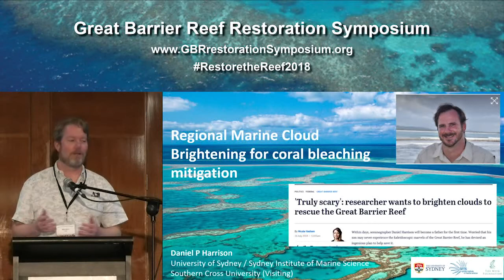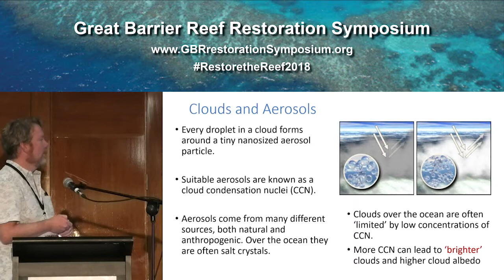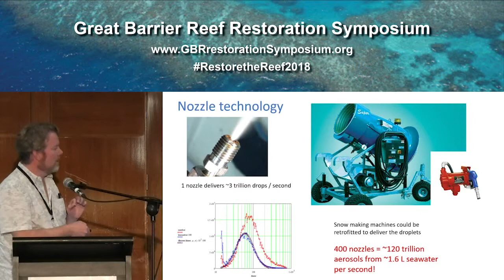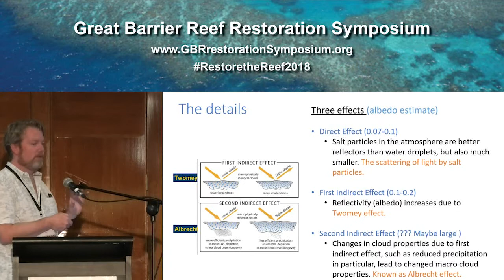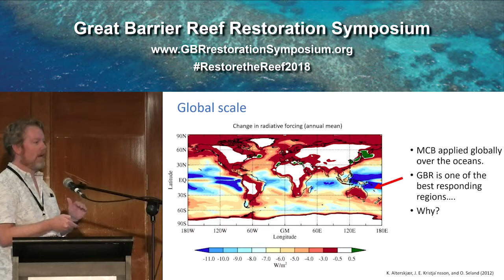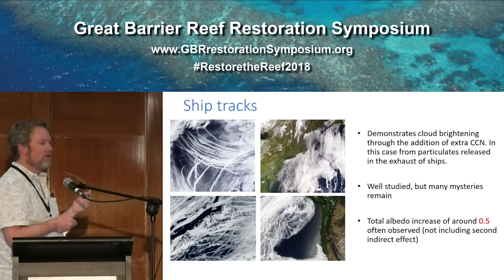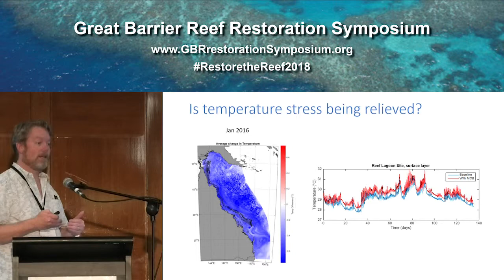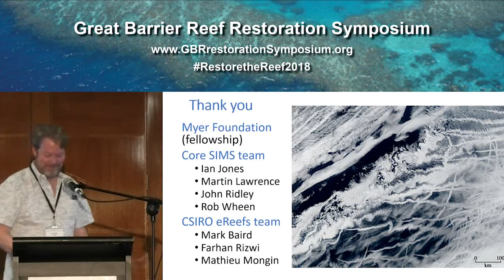Daniel Harrison: Regional marine cloud brightening for coral bleaching mitigation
REGIONAL MARINE CLOUD BRIGHTENING FOR
CORAL BLEACHING MITIGATION

Daniel Harrison ab, Mark Baird c, Martin Lawrence  b, Rob Wheen b, John Ridley b, Ian Jones ab

a Marine Studies Institute, University of Sydney, 2006, Australia
b Sydney Institute of Marine Science, Mosman, 2088, Australia
c  Atmospheric and Marine Research, CSIRO, Hobart, 7001, Australia

Marine cloud brightening (MCB) applied regionally has been suggested as an intervention which could potentially mitigate bleaching of heat stressed coral reefs (Harrison, 2018).  The proposal is that providing additional cloud condensation nuclei (CCN) in the form of nano sized salt crystals derived from evaporated sea water droplets to the marine boundary layer will increase the reflectivity of low lying marine stratocumulus clouds. By increasing the cloud albedo, incoming shortwave solar radiation reaching the sea surface is reduced, with the integrative effect that over some days to months ocean mixed layer temperatures are lowered and coral stress due to both heat and light is reduced.
Global models of MCB, and atmospheric climatology indicate that the Great Barrier Reef is a good candidate for cloud brightening, but can it provide a tangible benefit to coral health?
A modelling study using eReefs and WRF is underway to quantify the potential benefits and physical feasibility of cloud brightening. If shown to be technically viable there are many additional aspects of feasibility which must also be considered. These include technical and engineering aspects, costs, social license, governance, and consideration of the potential for undesirable side effects. These aspects form part of a feasibility study underway in the Reef Restoration and Adaption Program.